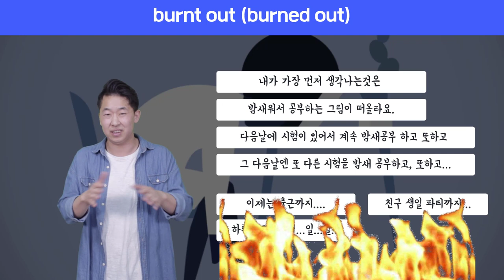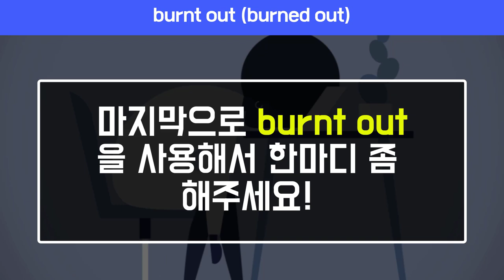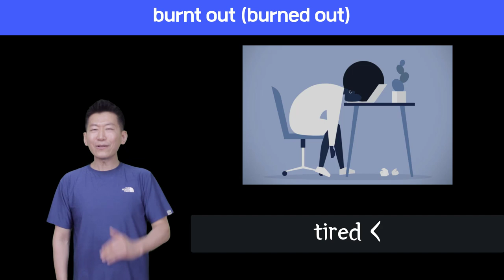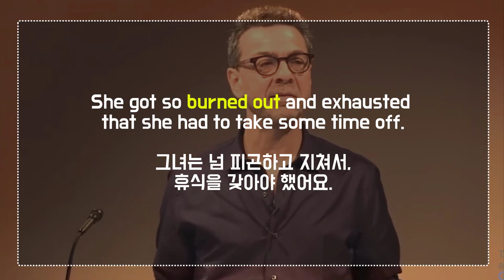🔥 원어민 표현 #4 burnt out (burned out) | 미국영어회화 100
📢    오늘은 미국영어회화의 표현 Unit4의 burnt out 을 정리해보겠습니다.
      요즘 일이 많아서 제가 좀 burnt out 된감이 있지만 열심히 즐겁게 이 책과 영상으로 공부하는 분들이 있을거라는 생각에 책임이 더 많이 느껴지네요! 여러분들 원어민들이 실제 사용하는 표현들은  룩룩잉글리쉬로 정복하세요!

📓 알라딘 shorturl.at/cghqC